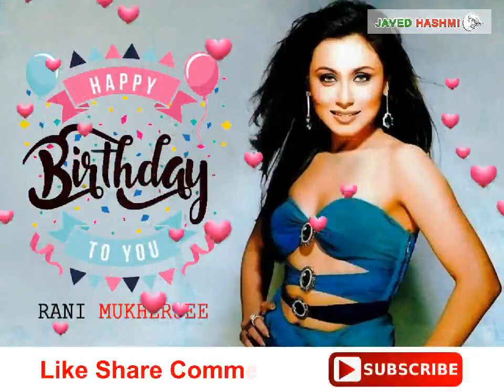Happy Birthday | Rani Mukherjee | Whatsapp Status | रानी मुख़र्जी जन्मदिन मुबारक 2021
21st March 1978 Born Indian Beautiful Actress Rani Mukherjee Happy Birthday Whatsapp Status Video For Her Fans So Download This New Video 2021 by Clicking This